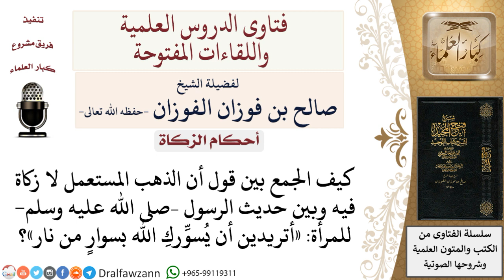كيف الجمع بين قول أن الذهب المستعمل لا زكاة فيه وبين الحديث أتريدين أن يُسوِّركِ الله بسوارٍ من نار؟